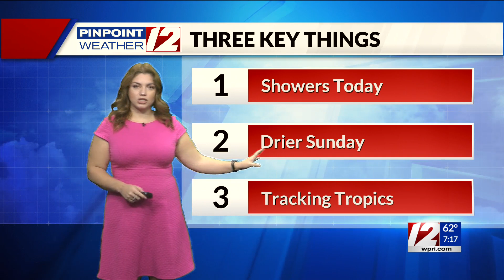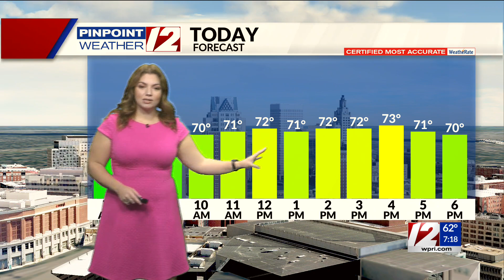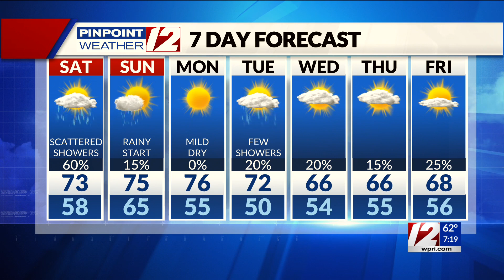Pinpoint Weather 12 Forecast